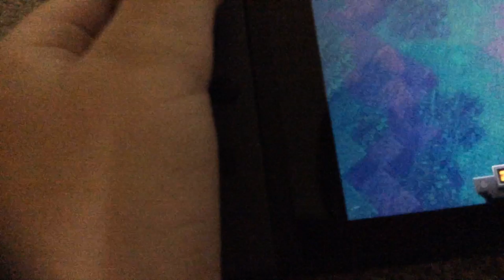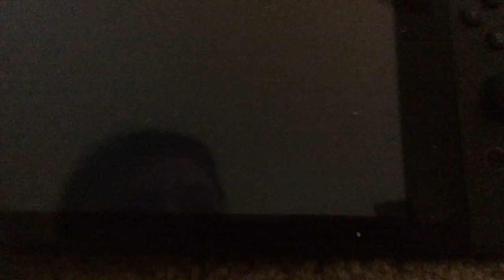This game is hard minecraft donguns gameplay